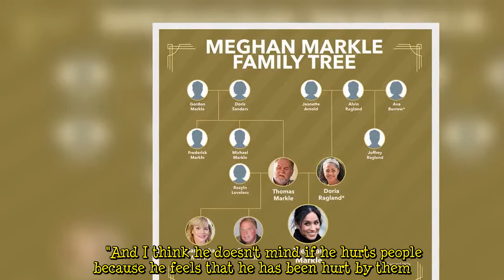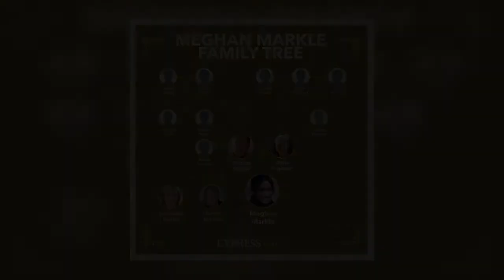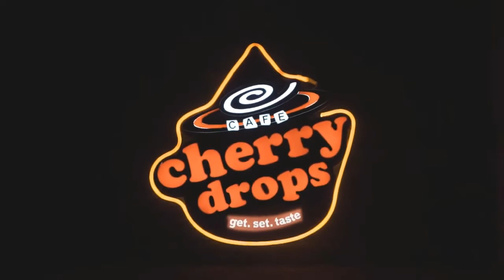Prince Harry 'has poison in blood' Expert claims duke's tell-all book will 'hurt' Queen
Angela Levin launched a scathing attack on the Duke of Sussex, describing him as “bitter and resentful” towards the Firm ahead of the release of his upcoming memoir. Ms Levin, who met and interviewed Prince Harry for a book she wrote about him, said the duke would be ready to speak about his family in his hotly anticipated book.  She said Prince Harry wouldn’t mind hurting people because “he feels that he has been hurt by them”. Ms Levin told the Daily Mail’s Palace Confidential show: “He’s now so bitter and resentful that he will say what he really feels and see things that he accepted years ago as now being absolutely dreadful. "I think he really wants to show his power over William becau  ...